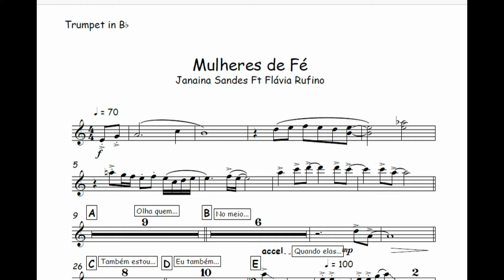Mulheres de Fé - Janaina Sandes🎺Partitura Melódica 🎹Arranjo🎺Orquestra🎻Metais🎷Cordas🎼Cifra🎹Teclado🎵